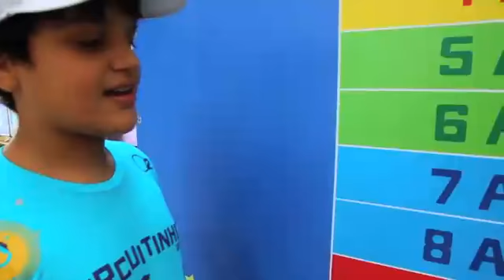Circuitinho pelo olhar de um repórter-mirim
Vitor, de 10 anos, foi à prova em São Paulo e mostra tudo que rolou por lá.